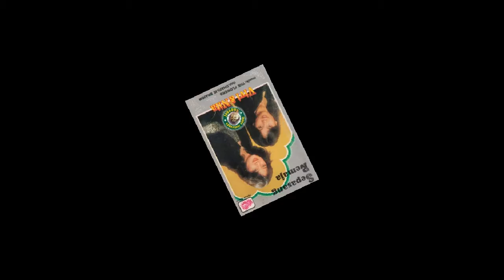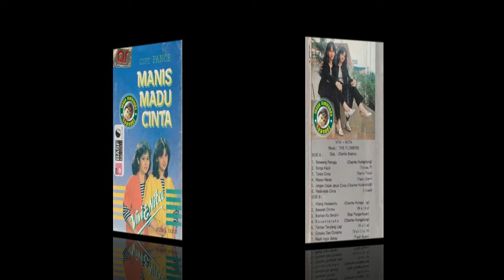Vivi & Nita ~ asmaraku asmaramu